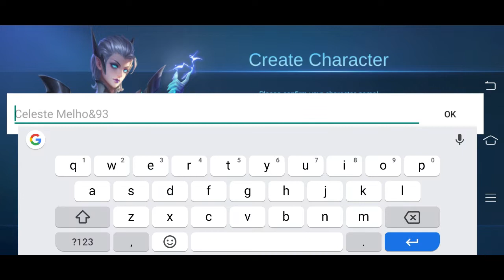mobile legends from the beginning a to z hero guide how to build how to be pro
get FREE SKIN & many more rewards